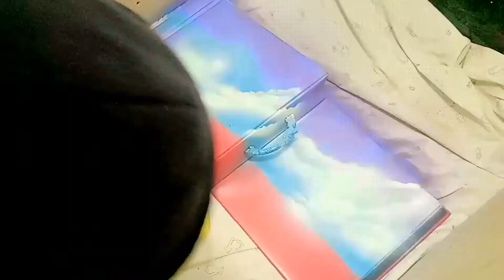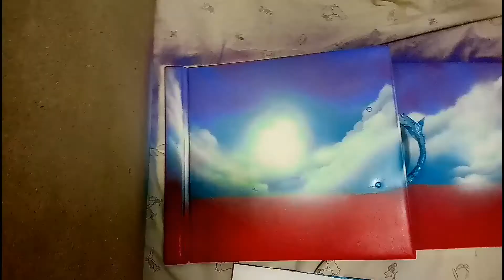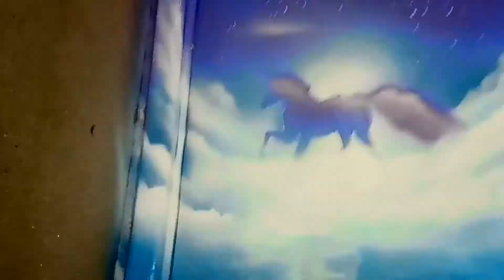Purple unicorn, spray paint art,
This is a speed art of a purple unicorn spray paint art I did as a commission order for a friend's daughter.

I have another very similar piece to create on commission as a result of this piece 😊.